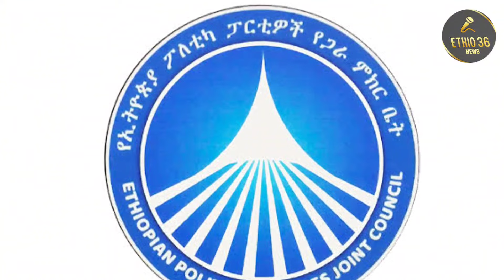የእኩለ ቀን ዜናዎች...||አቡነ ጴጥሮስ ላይ ደሞ ሌላ ዘመቻ ተጀመረ||የአለም መንግስታት ስለኢትዮጲያ እየተጨነቁ ነው||ፋኖ መሃል ባህርዳር ላይ ጉድ ሰርቷል